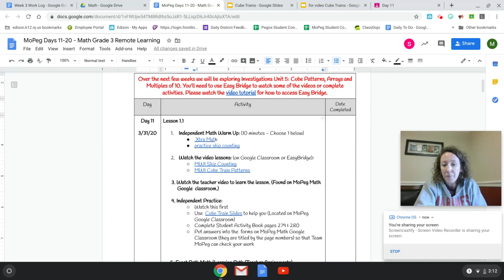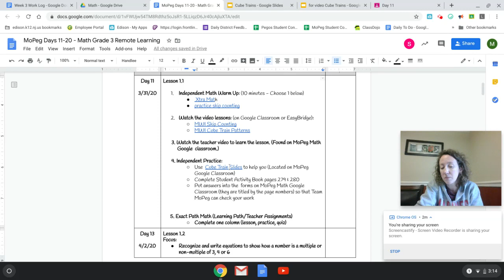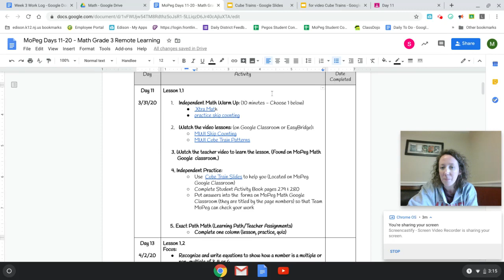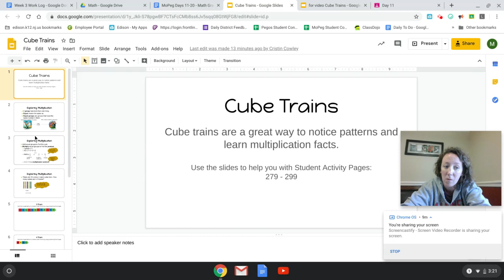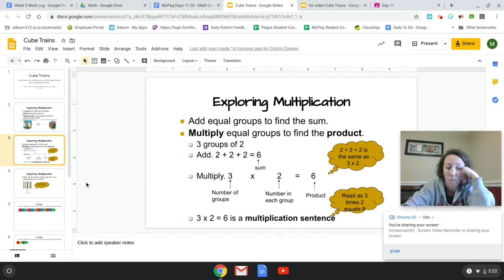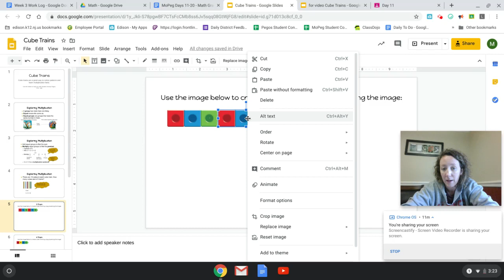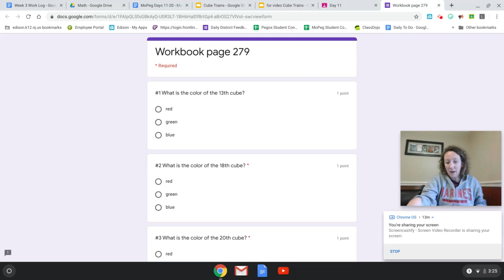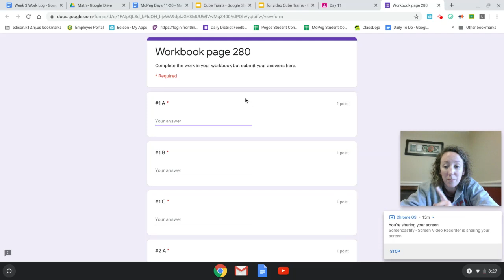Day 11 Math Video Lesson